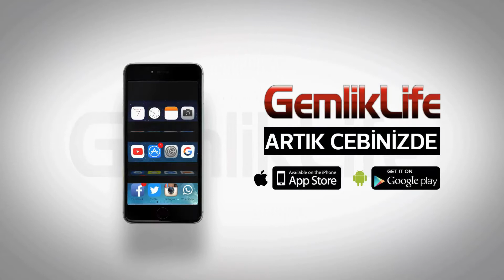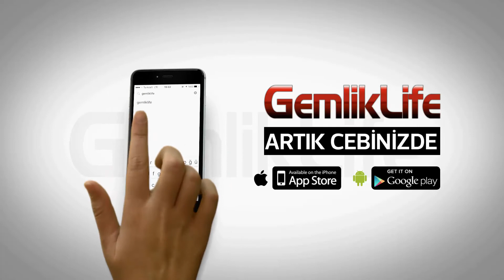Sokak Hayvanları İçin Mama ve Su Kabı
Gemlik'te İstiklal Caddesi üzerinde yer alan Vagon Artisan Coffee&Food, sokak hayvanlarına yönelik yaptıkları proje ile hayvan severlerden tam not aldı.